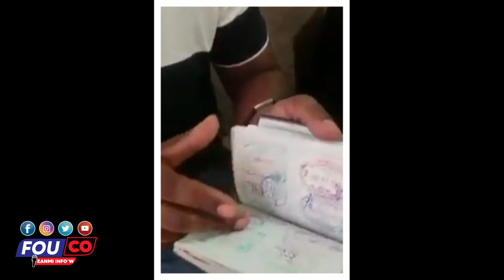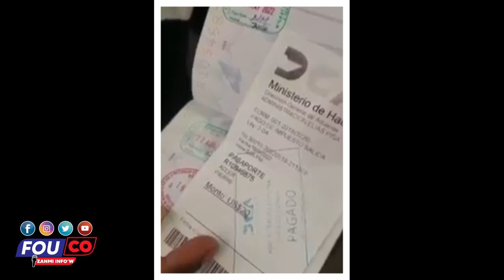Tout Jwèt Se Jwèt Men Kòchèt Pa Ladan'l Mèsenè Yo Pale Sa Pi Rèd Ke Tranbleman / Fouco